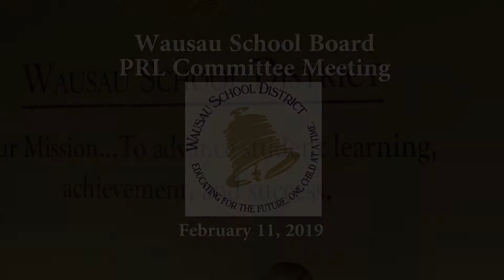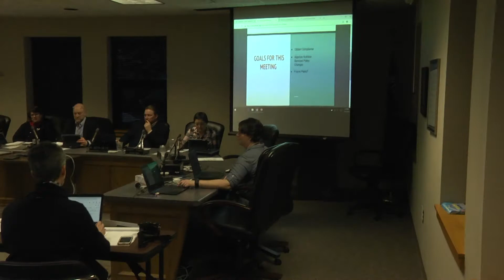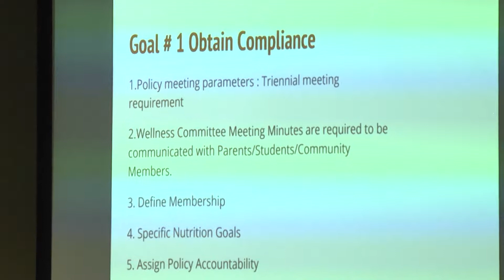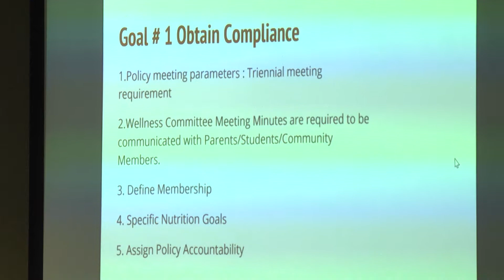Wausau School Board PRL Meeting - 2/11/2019